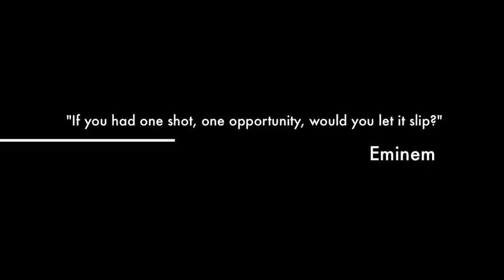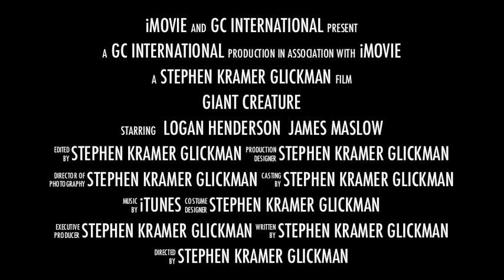BIG TIME MOVIE TRAILER- RETURN OF THE CREATURE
ALL NEW GIANT CREATURE RETURNS FALL OF 2012